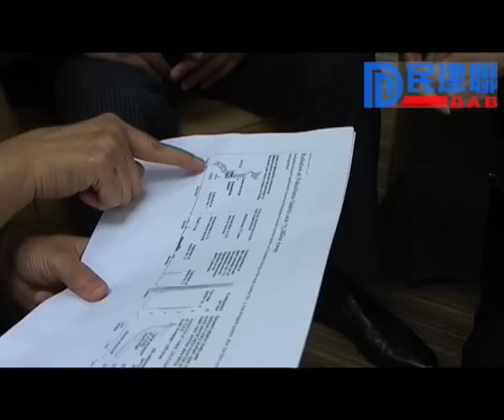2011年3月18日 - 民建聯專家談核輻射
出席人物：

曹王敏賢博士
輻射防護學會創會會長
民建聯中央及常務委員

方和先生
民建聯監委會副主席

陳曼琪議員
黃大仙區議員